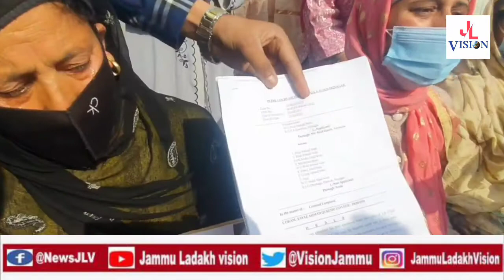A mother along with her one month old Daughter came at press enclave Srinagar Demanding Justice